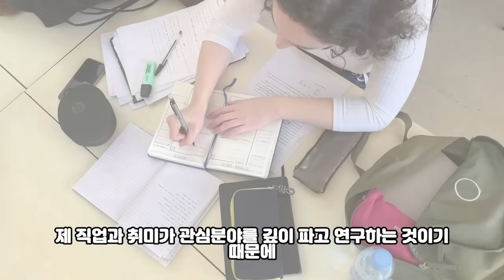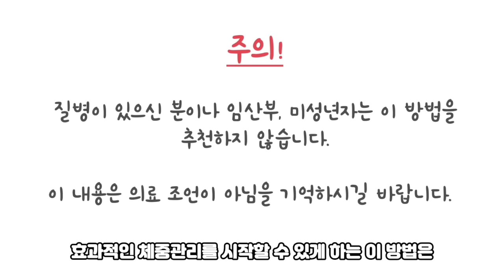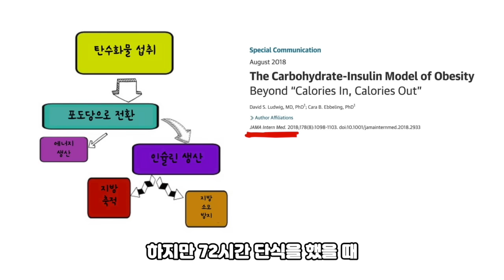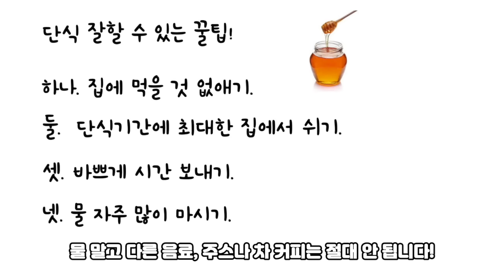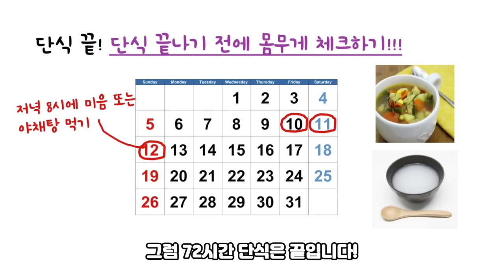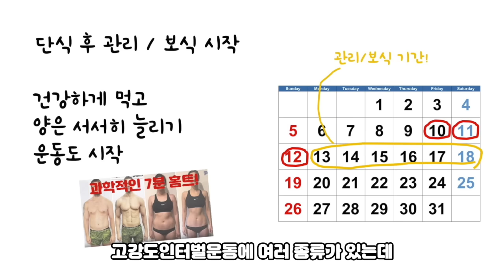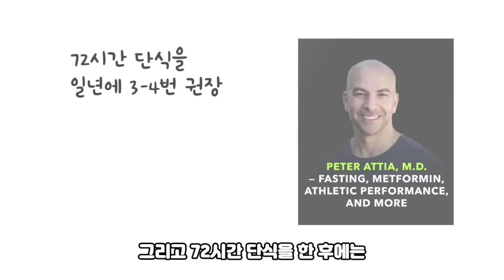3일 간 5kg 빼는 방법! (과학적인 다이어트: 따라하면 무조건 살빠짐)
3일 간 5kg 빼고 요요현상 없이 과학적으로, 효과적으로 체중 관리하기!

많은 분들이 관심을 가져주시고 문의를 해주셔서 예전에 올린 영상에 더 자세한 설명을 추가했습니다. 다이어트에 항상 실패하던 제가 어떻게 3일간 5kg을 빼고 최적의 몸무게를 가질 수 있었는지 공유합니다. 이 방법을 한번 따라해보시고 체중에 대한 스트레스로부터 자유로워지셨으면 좋겠습니다~.